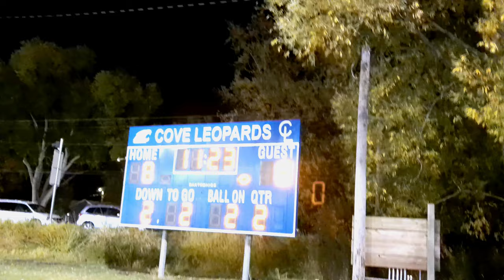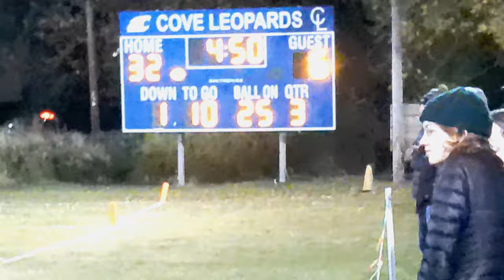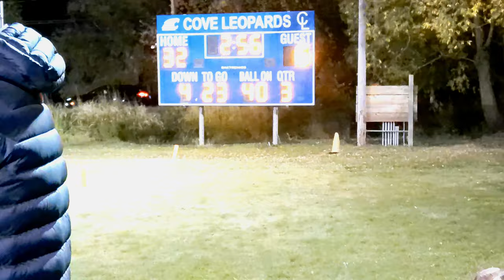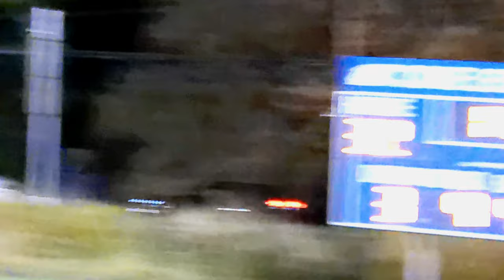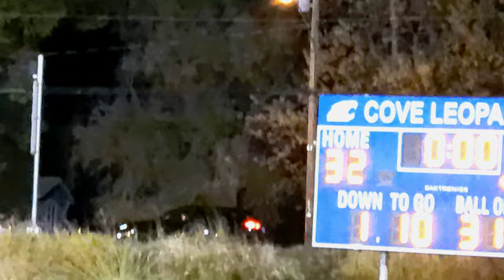Cove vs Irrigon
I apologize the quality is poor will not record from this again.FBook1: robertalexanderdavis
FBook2 RobertDavisDaily
Podcast: Robert Davis Daily